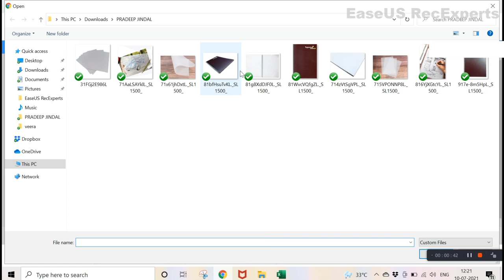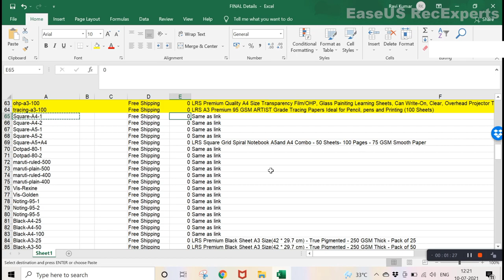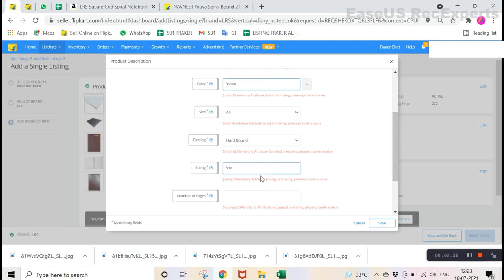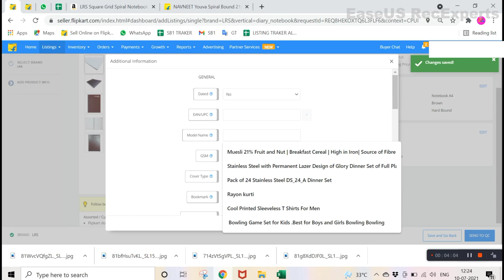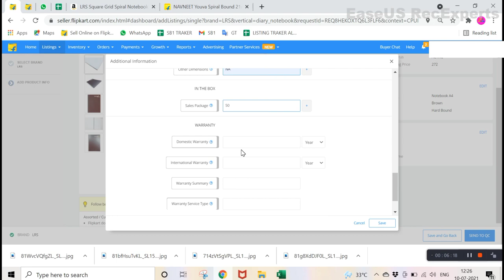How to list diary notebook on flipkart | single listing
Flipkart par listing kaise kare
Flipkart par listing karna sikhe
Single listing
Bulk listing
Excel se listing kare